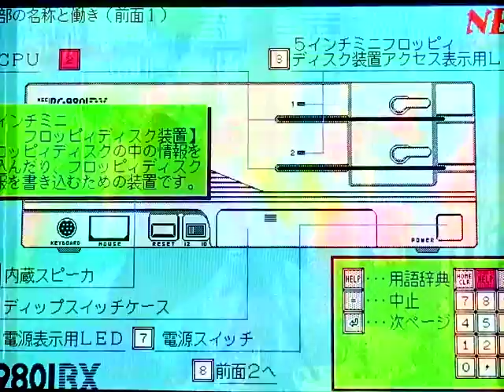MAY NOT HAVE A CONSCIENCE.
Phrase that better
Chew on this candy.